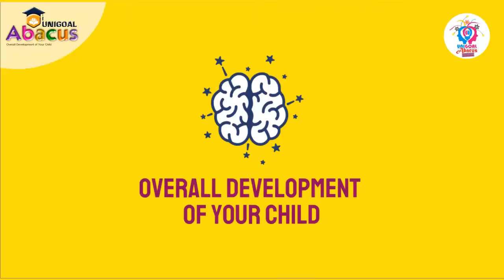UNIGOAL ABACUS, SINNAR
MRS. ANITA NANECHA